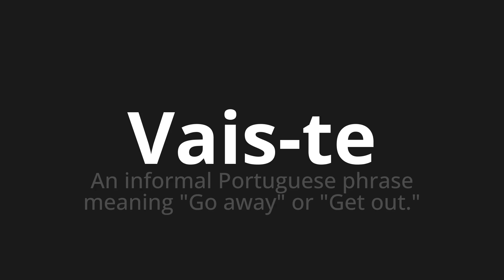How to pronounce Vais-te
Master the Pronunciation of 'Vais-te WHICH MEANS VAIS YOU' - which means : An informal Portuguese Phrase Meaning "Go Away" or "get out." 📝 with @PortuguesePronunciation 🎓🗣️ - [Your Guide to Portuguese]

Learn to pronounce 'Vais-te' perfectly in Portuguese with our easy and engaging tutorial by @PortuguesePronunciation! 📖📽️ In this comprehensive video, we provide you with native speaker examples 🗣️👂 and phonetic breakdowns 🎵 to ensure you get the pronunciation just right.

How to say Go in Portuguese